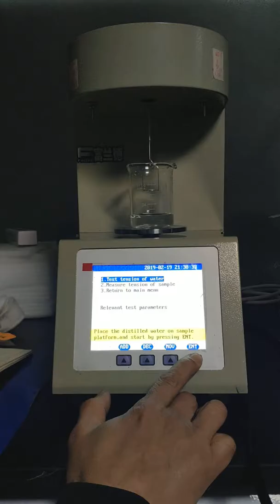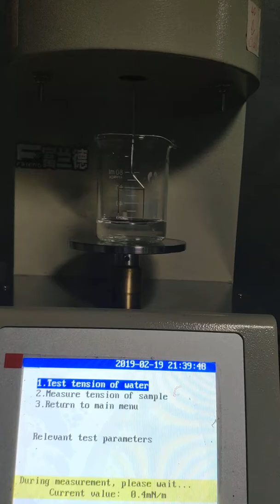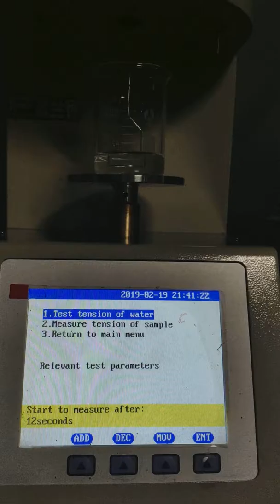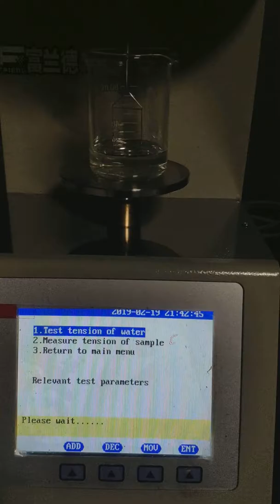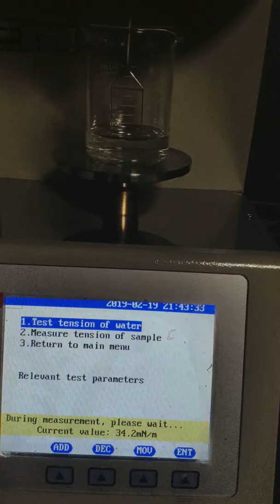FDT-1011 interface tension tester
FDT-1011 interface tension tester from Friend Instrument